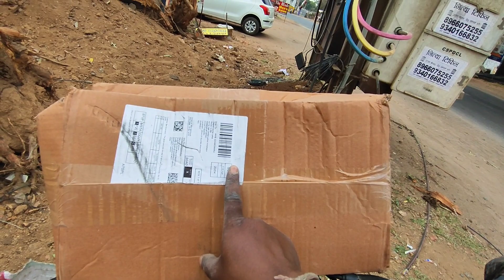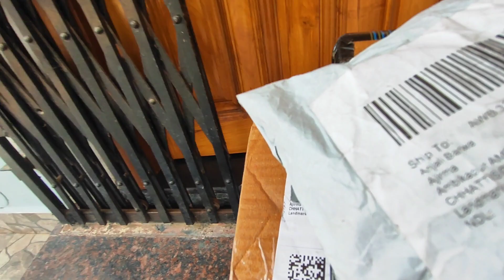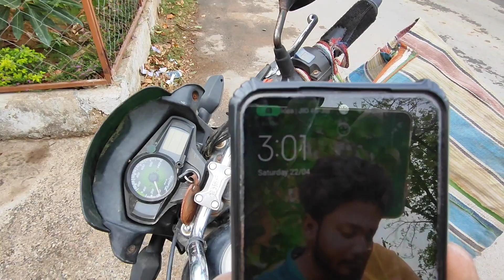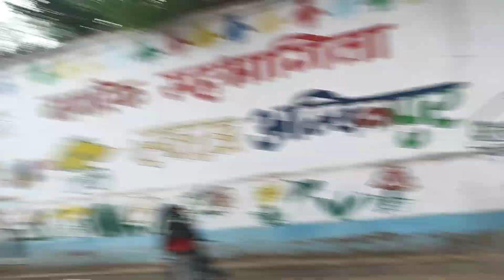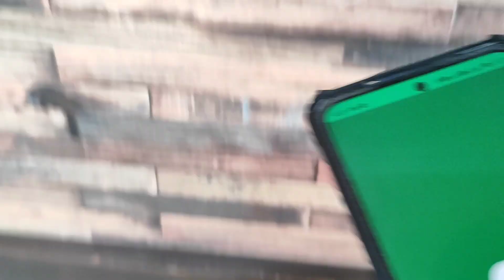डिलीवरी ब्वॉय वाला जॉब छोड़ दूं क्या 🤔 Aaj Bahot Hi Jada Parsal Lekar Gaya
MUSIC                              Borderless

SONG                               Borderless

ARTIST                             Akashgandhi

ALBUM                            Broderless
THANKS FOR WACHING THIS VIDEO🙏
Mallik Vlogs
Form Ambikapur Chhattishgadh (INDIA)@Mallik Vlogs

delivery boy life
amazon boy
mallik vlogs
daily vlogs
lifs style vlogs
vlog
bloggar